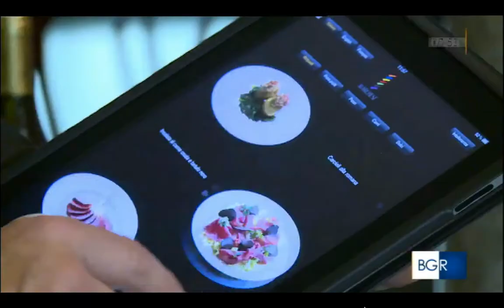TG3 del 15gen2018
Il riso e oro di Gualtiero Marchesi